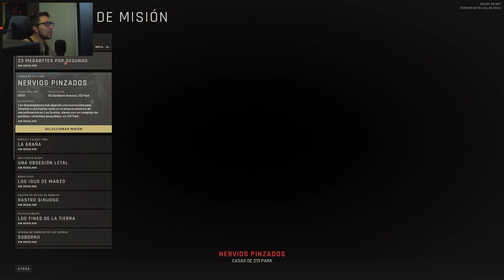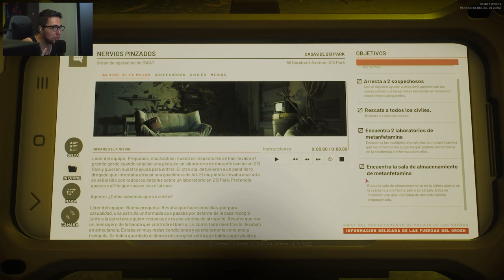Pasamos de ESMAD a Exorsistas | Ready or Not | Misión 2 | Gameplay Español Latino